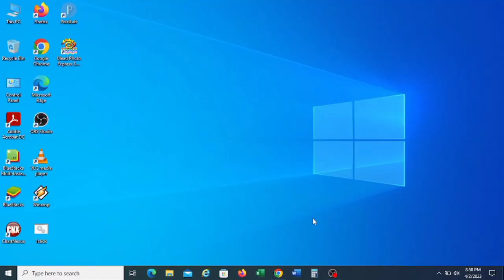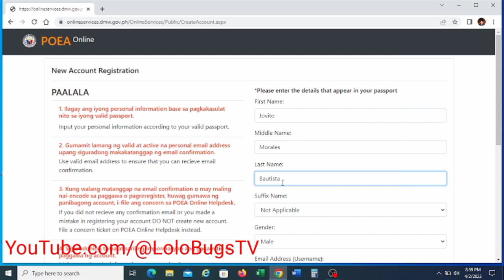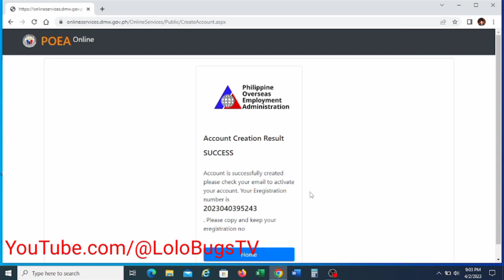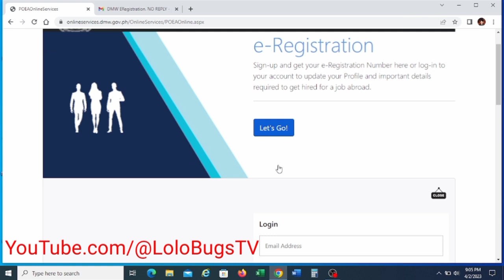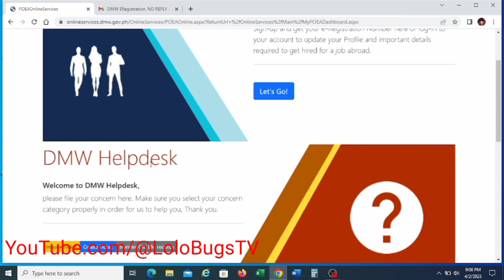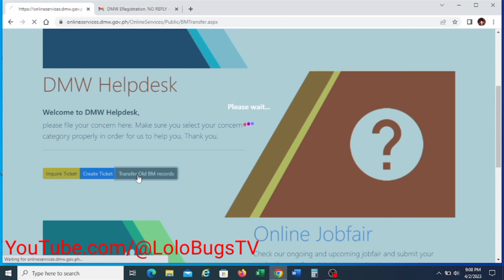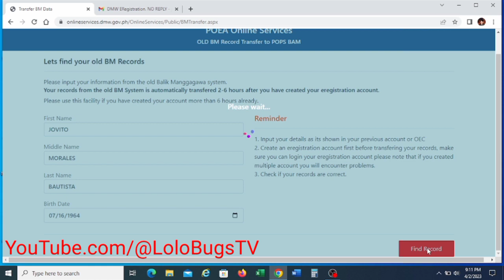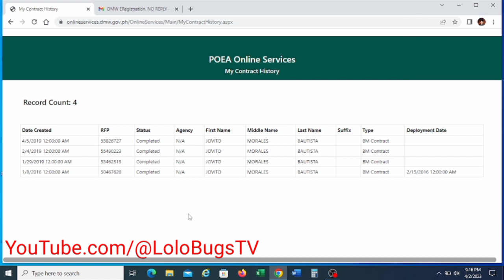How To Register Online And Transfer Old Records OFW Balik Mangagawa POEA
Welcome to  LoloBugs TV

Sa video po natin ngayon ay ibabahagi ko sa inyo kung paano mag register at mag transfer ng ating lumang balik manggagawa records sa POEA online. Ito po ay para sa lahat ng OFW.
Maraming salamat po at pagpalain tayong lahat ng maykapal.

ABOUT ME…!!!???

 Ako si Edwin Valenzuela from (Bicol-Oragon Maray) isang (OFW) Overseas Filipino Workers, kasalukuyang nagtratrabaho dito sa gitnang silangan (Middle East) Dammam Saudi Arabia.

Kagaya ng karamihan ako ay laki rin sa hirap at hindi madali ang aking mga pinagdaanan at ngayon dahil may trabaho naman ay natutustusan ang pang araw araw ng kailanga ng pamilya.

Kailangan mong mag sakripisyo malayo sayong mahal sa buhay kung gusto mong mabigyan ng magandang kinabukasan ang iyong pamilya at matuto mula sa mga kwento at diskarte  sa buhay

SUBSCRIBE mo na ang aking channel kabayan dahil sigurado akong marami kang matututunan dito hindi lang sa pagiging (OFW) ibabahagi korin ang kunti kong nalalaman tulad ng Computer Repair / Tutorial hardware at software, sa mga electronics,

Hanggang sa kasalukuyan ay andito parin ako nagtratrabaho halos mag 30 years na dito sa gitnang silangan.

Sa mga kapwa ko (OFW) saang sulok man kayo ng mundo mapadpad, ako ay labis na humahanga sa inyo sa kadahilanan alam ko at nararanasan ko ang salitang sakripisyo.

Kung ikaw po ay isang (OFW) kabayan SUBSCRIBE kana sa Channel ko, at kong interesado ka kabayan kaya natapos mong basahin ang description ng aking video kaya nagpapasalamat ako sa iyo ng marami.

Mas ipagpapasalamat ko kung ila LIKE mo ang aking video at SHARE kung para sayo ay meron itong sense. Pwede ka rin mag comment kung mayron kang topic na gusto mong gawan natin ng Vlog. Hanggang sa muli. Ingat po tayong lahat.

Hope you enjoy watching my simple video.

once na mayroon tayong bagong upload na video.